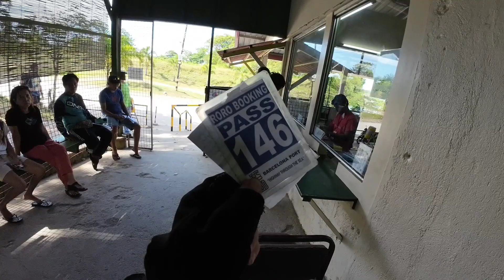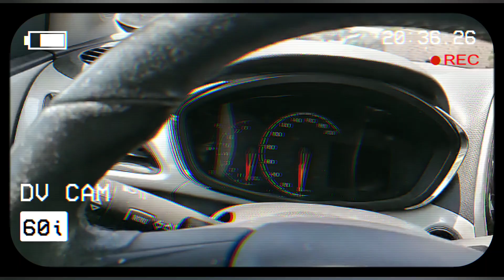Возвращение домой на Себу / Как ходят филиппинские паромы?Баколод ч. 5 / Из Кореи снова на Филиппины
Сегодня - влог о нашем возвращении домой на Себу, Филиппины.
Мы возвращаемся из путешествия по городу Баколод, остров Негрос - расскажем, какие испытания нас ждали на этом пути, а Андрей возвращается из Кореи, где работал 2 месяца.